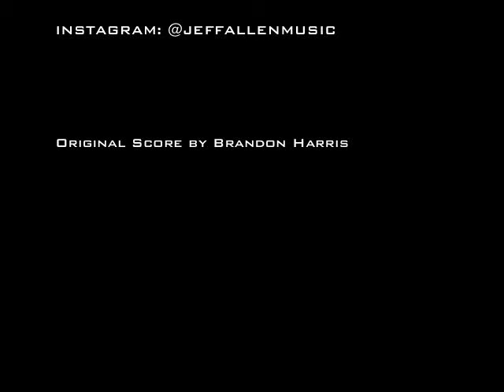RIDIN' WITH JEFF 10/28/2015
"RIDIN' WITH JEFF" JEFF ALLEN WEBISODE 1